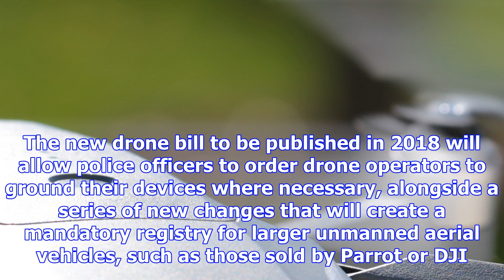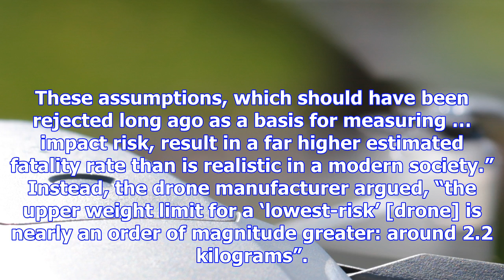Police to be given powers to ground drones in uk crackdown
The government is planning to create a raft of new police powers as part of a crackdown on the civil...